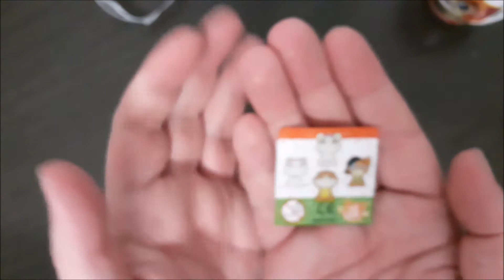KIDSWORLD - 44 CATS - Pudding mit Überraschung